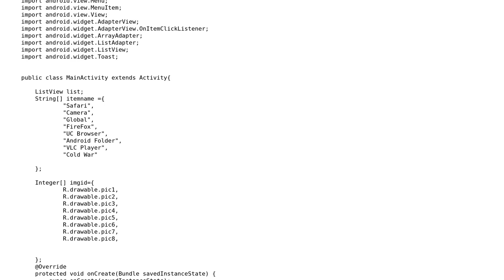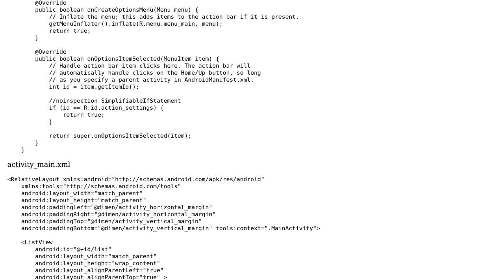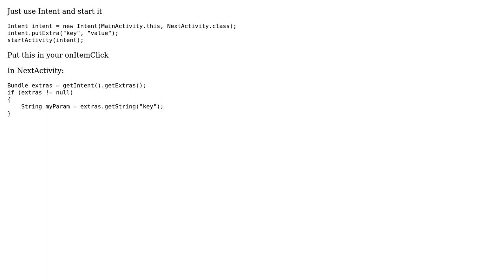How to Start Another Activity While Click on List Item?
With thanks & praise to God, and with thanks to the many people who have made this project possible! | Content (except music & images) licensed under CC BY-SA | Music | Images & others | With thanks to user Saeed Rehman user Murat Mustafin and the Stack Exchange Network Trademarks are property of their respective owners. You are responsible for your own actions.